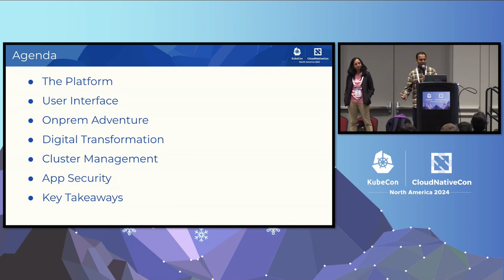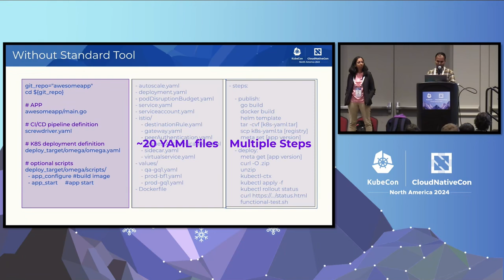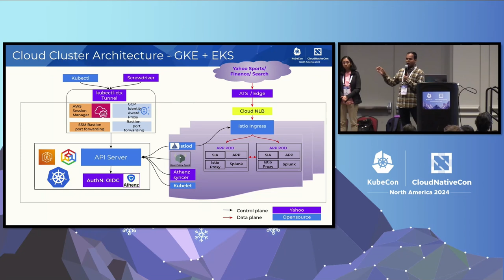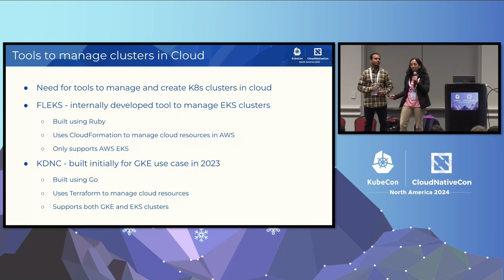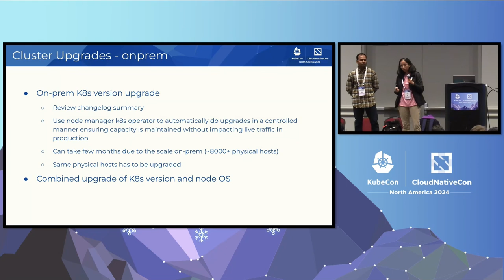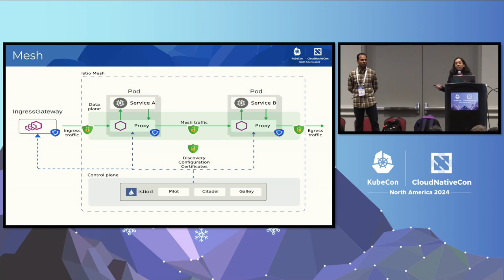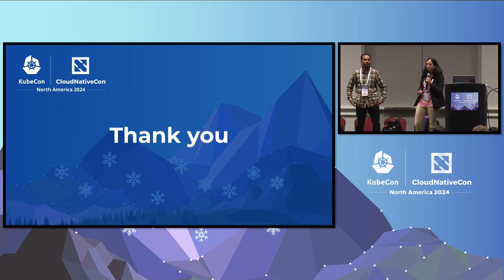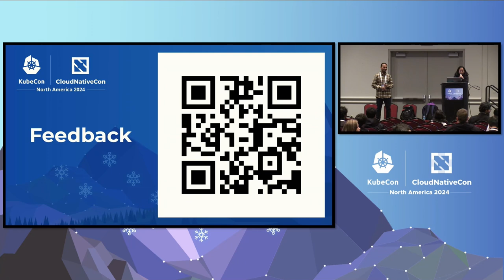Yahoo’s Kubernetes Journey from on-Prem to Multi-Cloud at Scale - N. Venkatachalam, P. Patel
Yahoo’s Kubernetes Journey from on-Prem to Multi-Cloud at Scale - Nandhakumar Venkatachalam & Payal Patel, Yahoo

Yahoo is an early adopter of Kubernetes, operating 37 on-prem and 42 multi-cloud production clusters hosting 2700 applications. Our team offers a simple yet powerful interface for users to deploy applications onto our managed clusters. Since 2015, we have handled multiple complex upgrades, including Operating Systems and Kubernetes, upgrading from version 1.0.3 to 1.30.0. In 2023, Yahoo announced plans to migrate to both GCP and AWS cloud platforms. Leveraging extensive knowledge, our team successfully provisioned Kubernetes clusters in a multi-cloud environment within a short period. Our team faced numerous challenges during the cloud adoption process, including networking, security, cluster autoscaling, and cost. In this talk, we will share managing K8S in a multi-cloud and discuss the challenges faced and solutions found. Key topics include Shared VPC, IP Space for K8s, securely accessing private clusters, multi-tenant workload identity, and maintaining a user interface to K8S.